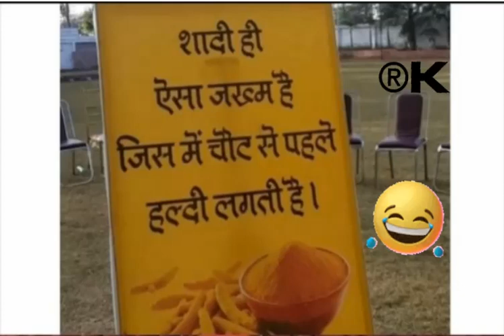ITNA BHI SACH KON BOLTA HAI😀😀😀😀